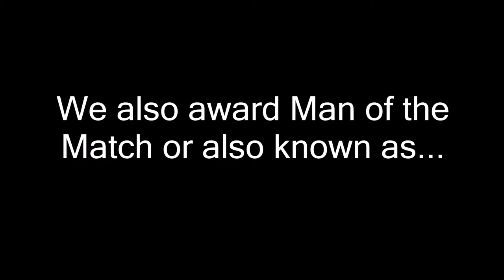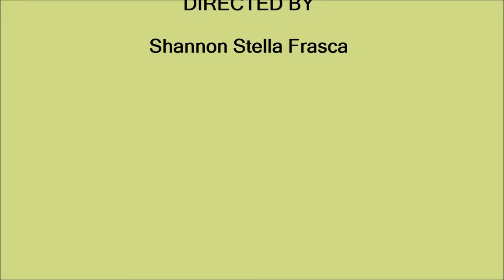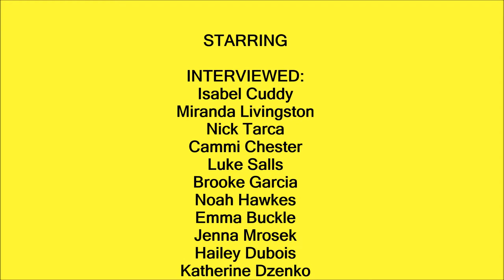The Culture of Rugby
The Culture of Rugby and its diversity and how it is different compared to other sports.

I made this documentary for a school project and because I wanted to show others how diverse Rugby is!